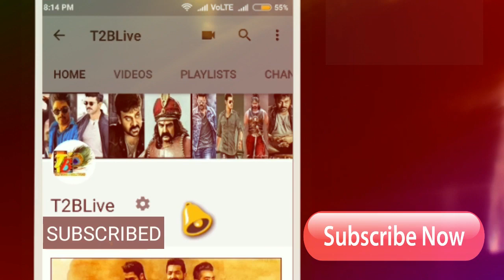Shocking Disaster: Aadi "Burra Katha" Movie Total WW Collections